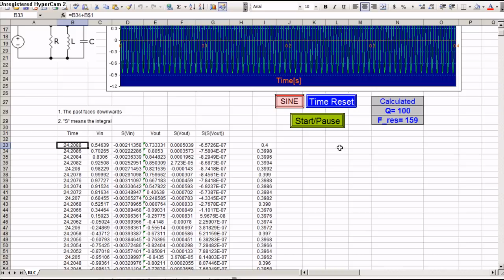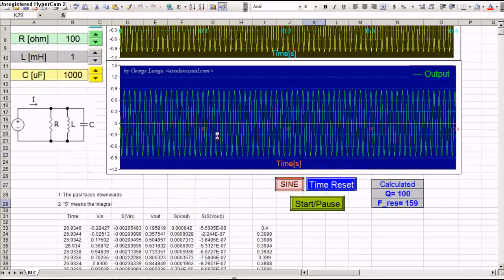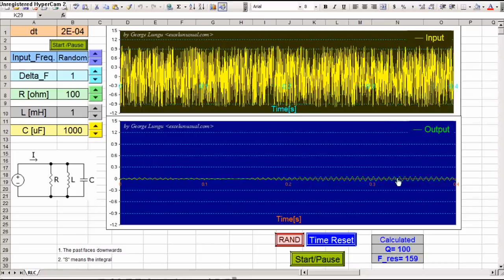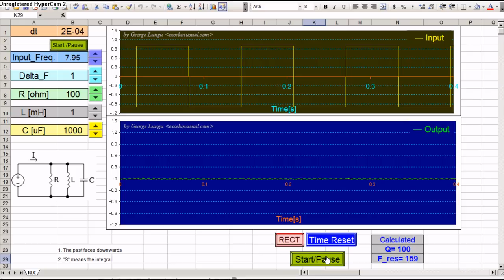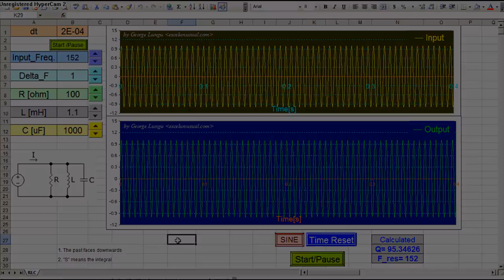RLC Parallel in Excel 2003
nra, foot locker, champs, eastbay, end of the world, suzy favor hamilton, december 21 2012